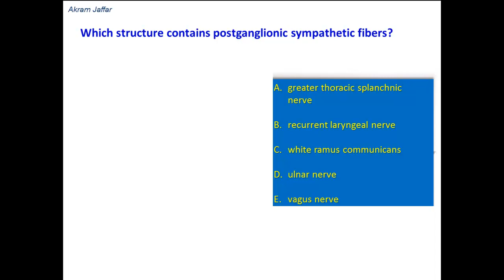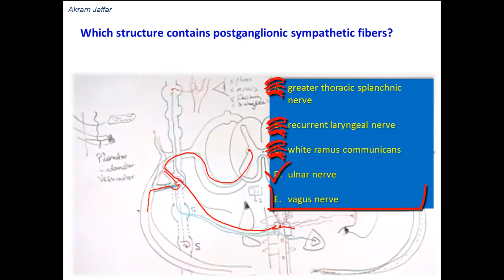Which nerves contain postganglionic sympathetic nerve fibers?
This video is part of a playlist of short videos which are intended to combine multiple choice questions' answering experience with an improved understanding of anatomy.

Most of the questions are of the USMLE-type by being case-based or with clinical vignettes. However, students with little or no clinical training can answer the questions provided that they follow a clinically-oriented approach in their study of anatomy.

This video and its channel are supported by "Human Anatomy Education" Page on Facebook

It is widely accepted that multiple choice examinations are the most objective means available today for testing the theoretical knowledge of large populations of students. They test not only an individual's knowledge but also the more subtle qualities, such as discrimination, judgment, and reasoning. If multiple choice tests are to be most effectively used as educational tools, they should be given to students during the course of studies and not just during the examination at the end of the course.

Considering the descriptive nature of anatomy, and the importance of illustrations in grasping and remembering anatomical relationships, diagrams are added. However, they should not be expected to accompany questions in an actual examination setting. In this case the student should visualize these relations in his/her mind's eye before attempting to answer the question.